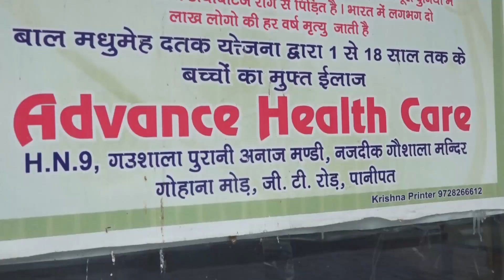सीनियर डिप्टी मेयर दुष्यंत भट्ट की पार्षद लोकेश नागरु को नसीहत..झूठ नही सच बोले,झूठ के पैर नही होते